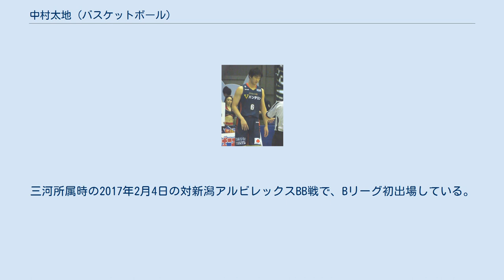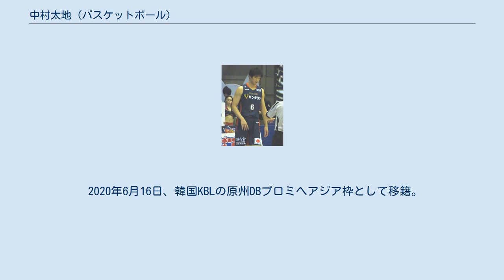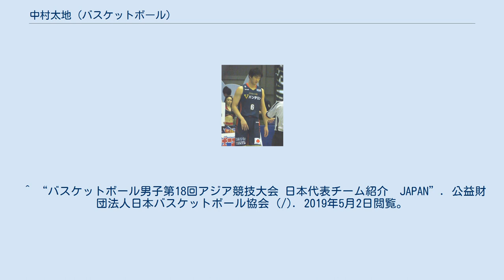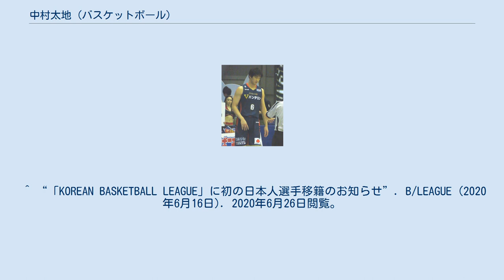中村太地 (バスケットボール)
中村 太地（なかむら たいち、1997年6月29日 - ）は、バスケットボール選手である。
身長190cm、体重83kgで、ポジションはポイントガード、シューティングガード。
 中学時代の最高成績は県大会ベスト4。
他県からの誘いはなく地元山口県の強豪校に進学する予定だったが、父親に連れられ福大大濠の練習に参加。
プレーがチーム関係者の目に留まり、同校に進学となった。
2年次に主力として高校総体優勝に貢献している。
 高校卒業後は法政大学に進学、同学バスケットボール部ORANGEに所属したが、ORANGEは中村の入学の前年に関東大学2部リーグに降格、入学年には3部リーグに降格した。
中村は高いレベルのバスケを経験して成長する事を目的に、1年次からBリーグチームに特別指定選手として加入、1年次の2016-17シーズンはシーホース三河、2年次の2017-18シーズンは富山グラウジーズ、3年次の2018-19シーズンは横浜ビー・コルセアーズとの契約を結んだ。
三河所属時の2017年2月4日の対新潟アルビレックスBB戦で、Bリーグ初出場している。
2019年6月28日に特別指定選手としての活動を終了し、横浜を退団。
 2016-17,2017-18シーズンは、ベンチ入りも2試合と出場機会は非常に限定されていたが、2018-19シーズンは、大学のシーズン後はチームに帯同してコンスタントに出場を続け、2019年1月27日の秋田戦で初のスターターとして出場など、出場時間を大きく伸ばした。
 2018年には、若手中心で構成された第18回アジア競技大会 日本代表に選出された。
 2019年8月23日、京都ハンナリーズに入団。
京都への入団にあたり、法政大学バスケットボール部ORANGEからは退部した。
 2020年6月16日、韓国KBLの原州DBプロミへアジア枠として移籍。
KBL史上初の日本出身選手となった。
 ^ a b c d e “中村 太地 選手 特別指定選手契約締結のお知らせ｜富山グラウジーズ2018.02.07”. 富山グラウジーズ (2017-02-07/). 2018年6月27日閲覧。
 ^ a b c “選手新規入団のご報告(中村太地選手(法政大学))”. シーホース三河 (2017年1月17日). 2018年6月27日閲覧。
 ^ “【南関東総体】バスケットボール男子・福岡大大濠　明成破り歓喜の優勝　気迫のバスケット最後まで｜高校生新聞”. 高校生新聞社 (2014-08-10/). 2018年6月27日閲覧。
 ^ “中村太地選手 特別指定選手としての活動終了のお知らせ”. 横浜ビー・コルセアーズ (2019年6月28日). 2019年12月30日閲覧。
 ^ “バスケットボール男子第18回アジア競技大会 日本代表チーム紹介　JAPAN”. 公益財団法人日本バスケットボール協会 (/). 2019年5月2日閲覧。
^ “法政大4年の中村太地、バスケ部を退部して京都ハンナリーズと選手契約「仲間にはとても感謝」”. バスケットボールキング. (2019年8月23日). 2019年12月30日閲覧。
 ^ “「KOREAN BASKETBALL LEAGUE」に初の日本人選手移籍のお知らせ”. B/LEAGUE (2020年6月16日). 2020年6月26日閲覧。
2013年11月24日　大濠高校バスケ部　中村太地選手インタビュー ^ 横浜ビー・コルセアーズ　ゲームデーインフォメーション　月刊海賊　2018/10 Template:原州DBプロミ